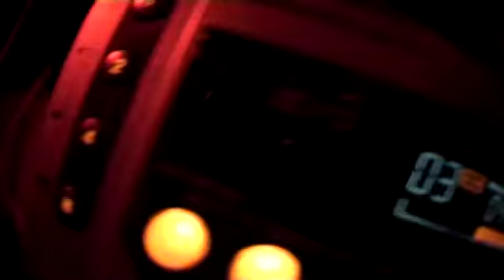MUM Clubnight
The grand launch of Aucklands favorite club night in Wellington! Featuring: The DHDFDs, Family Cactus, Tiddabades, DJs: Lotion, Dan Solo (So So Modern), Mr Crawley + more to be revealed!

Thanks super duper much to Radio Active, Autistk, SFBH and Neon Sleep.

MUM is the #1 indie clubnight in town, with live bands, indie DJs and special treats the first Saturday night of every month from 9pm until dawn.

Highlights to date have included Dan Deacon (USA), High Places (USA), Collapsing Cities, Cut Off Your Hands, Connan Mockasin, The Reduction Agents, The Mint Chicks, The Checks, The Ruby Suns, Coco Solid, White Birds & Lemons, So So Modern, Cassette, Kerretta, The Bats, Lawrence Arabia, Dictaphone Blues, The Sneaks, The DHDFDs, The Family Cactus, Bonaparte (Berlin), and lots more!

Watch out, as MUM will be hitting SFBH on the first Saturday of every month!